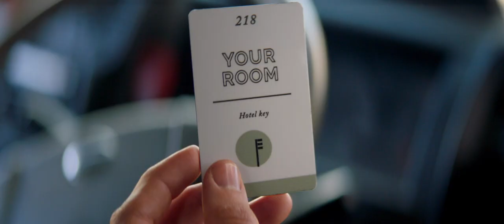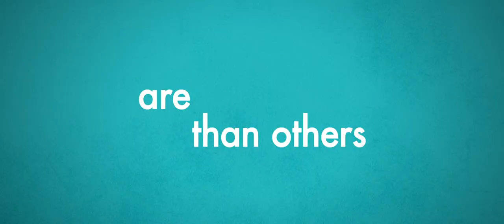Baby Done - Trailer 01 [Ultimate Film Trailers]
Baby Done (NR)

When Zoe (Rose Matafeo) and Tim (Matthew Lewis) find out they are having a baby, they resolve to not let parenthood change them. Tim runs towards being a dad, while Zoe runs away from being a mum. Terrified that her life won’t be her own anymore, Zoe is still determined to tick off a list of their wildest dreams before the baby arrives. Zoe’s increasing denial about her impending birth pushes her, and her relationship, to the limit.

Director: Curtis Vowell
Writers: Sophie Henderson
Actors: Matthew Lewis, Rachel House, Emily Barclay, Rose Matafeo, Nic Sampson, Madeleine Sami, Ryan O'Kane, Matenga Ashby